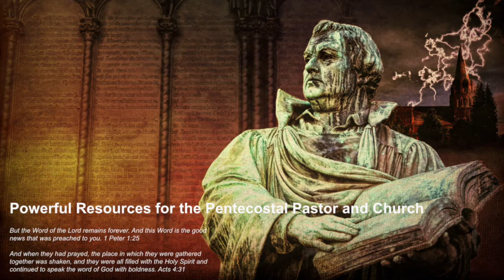Panel Discussion at Compass Gap Year Program with host and moderator David Lescalleet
Pastor Jack Carter, P. Andrew Sandlin, Center for Christian Culture, Craig R. Dumont, PentecostalPastor.com and Pastor Don Littlefield discuss issues in a panel discussion with the students of the Compass Gap Year Program.